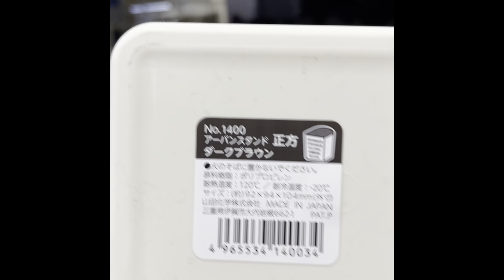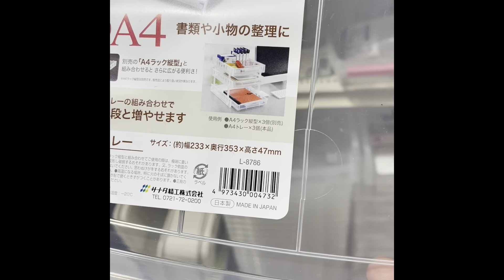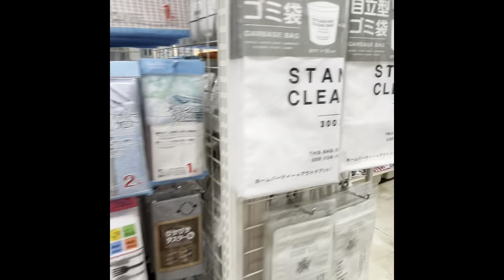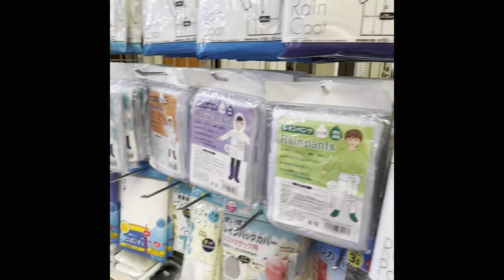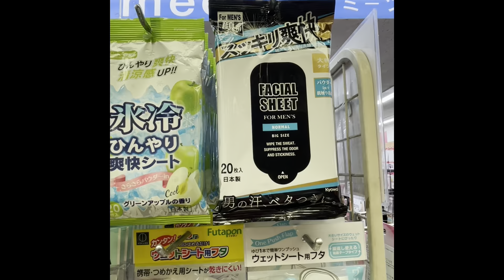100¥ shop hunting for made in Japan items part 1 ilovejapan #100¥shop